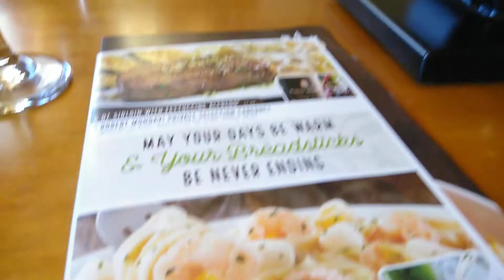Olive Garden Biscayne Blvd Bathroom wacala!!